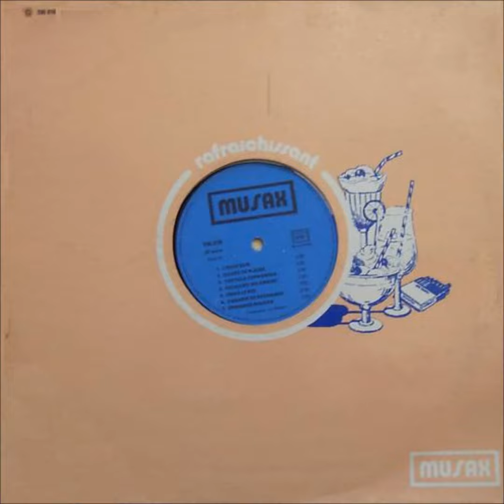L'Oeuf Dur - H. Rierat M. Santini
Rafraichissant (early 1980's)